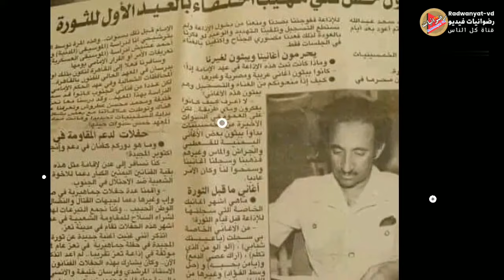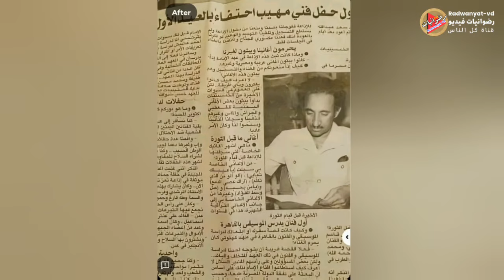أعظم اغنية سُلِّمت لـ احمد السنيدار وفاز بها ايوب طارش - ما لا تعرفه عن السنيدار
فيديو خاص عن حياة ملك الغناء الصنعاني الفنان أحمد السنيدار وحكايات اجمل اغاني الفنان السنيدار ، فنان صنعاء الاول .. وقصته مع  النشيد الوطني رددي ايتها الدنيا نشيدي  قبل ان تصل للفنان أيوب طارش .. وقصة حفلاته التي احياها في بريطانيا .. وامور اخرى عن حياته الحافلة بالفن والعطاء
Ahmed Al-Snidar
Ahmed Al-Sunidar
Ahmad Al-Sunidar

لمتابعينا في الولايات المتحدة وأوربا والهند بإمكانكم زيارة متجرنا على هذا الرابط